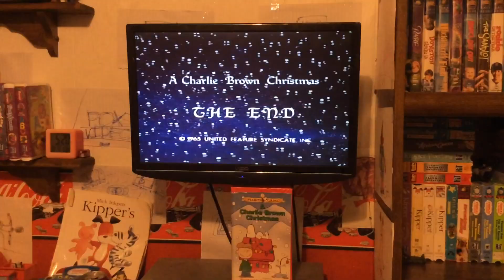Closing To A Charlie Brown Christmas 1996 VHS